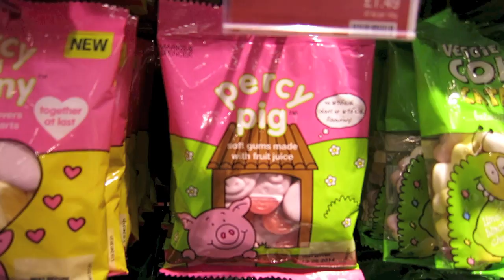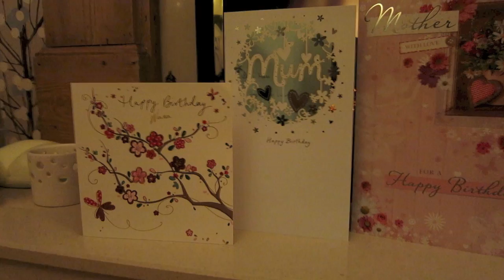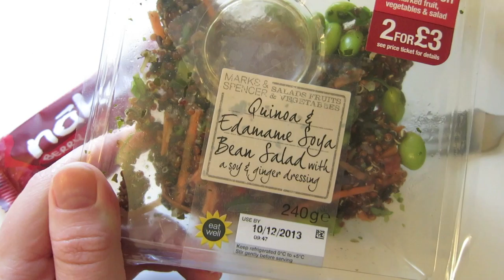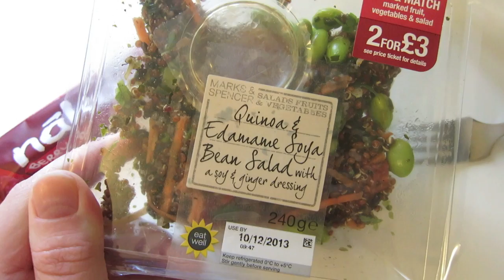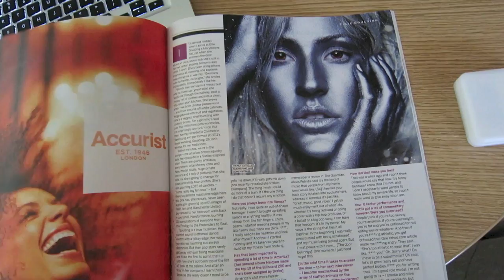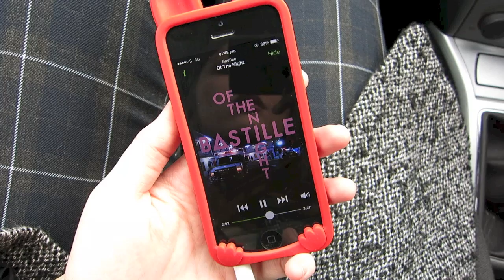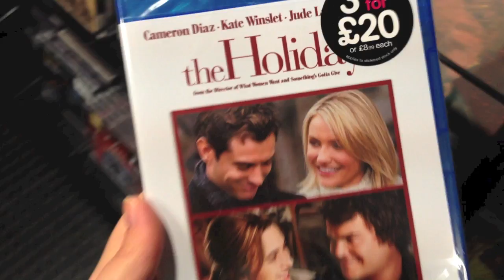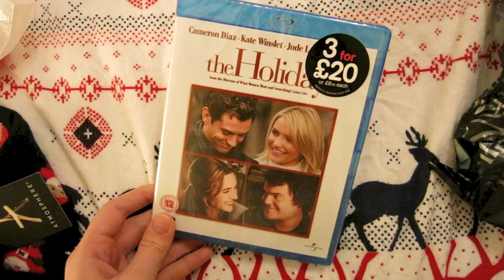Vlogmas 2013: Part Two | I Covet Thee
Links

Day Eight:

Scarf - Primark

Day Fourteen:

Topshop Velveteen Ribbon
Sleek Matte Me in Rioja Red

The majority of the products that feature in my videos have been bought and paid for by myself, however I am occasionally lucky enough to be sent products to review for my blog/channel. All opinions and views will however be completely honest and my own and these products will be indicated with an * in the description.